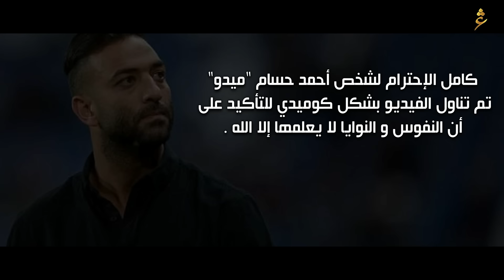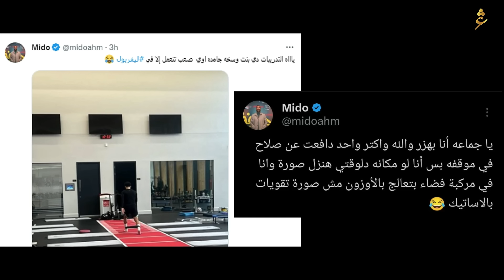صلاح و ميدو و [الأي كلام] تجميع نقد وهجوم ميدو على محمد صلاح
تجميع لهجوم ميدو على محمد صلاح منذ أن بدء رحلة إحترافه ، ليس فقط هجوم ميدو على محمد صلاح و لكن أيضاً بعض النصايح و التوقعات التي لم تصدق أبداً. كامل الإحترام لشخص أحمد حسام ميدو  و لكن محمد صلاح في حتة تانية خالص. السؤال: ماذا لو محمد صلاح سمع لنقد أو نصايح ميدو؟!

From 7:24 to 8:11

Regards,
Ahmed Ashish